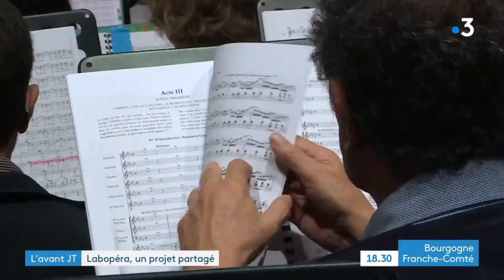Reportage mise en scène opéra Carmen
Ismaël Gutiérrez, metteur en scène du Labopéra Bourgogne.